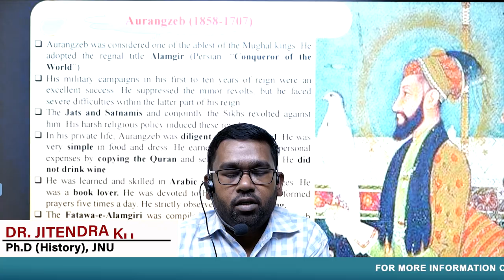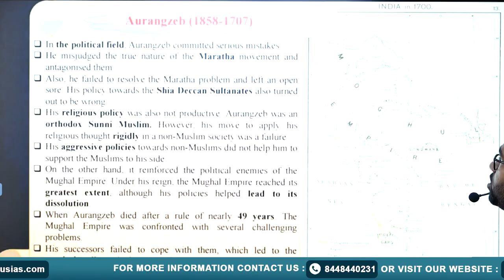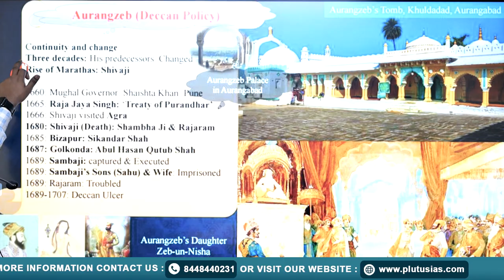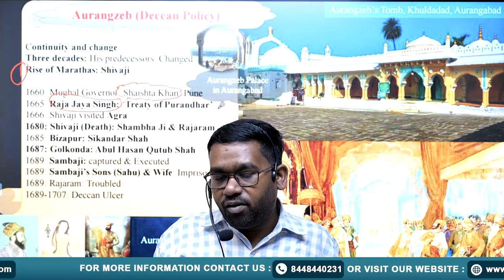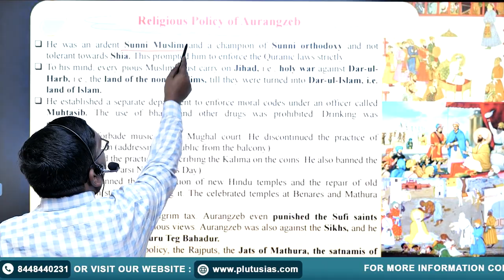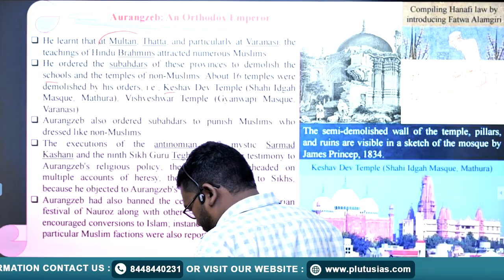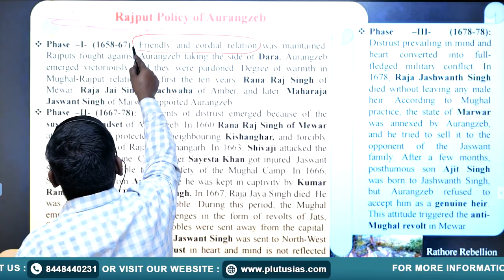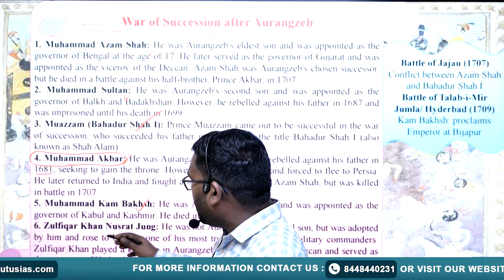PLUTUS IAS | Medieval History for UPSC - Mughal Empire: Aurangzeb | Dr. Jitendra Kumar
In this insightful lecture, Dr. Jitendra Kumar (Ph.D. in History, JNU) delves into the reign of Aurangzeb, one of the most controversial rulers of the Mughal Empire. This video covers the key aspects of Aurangzeb's policies, administration, and his impact on the decline of the Mughal dynasty, offering essential insights for UPSC preparation.

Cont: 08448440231